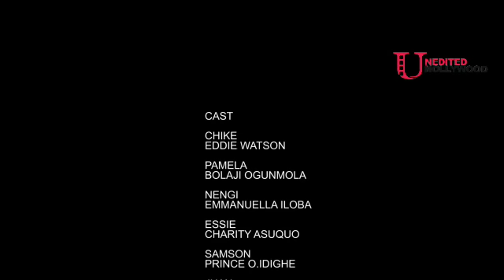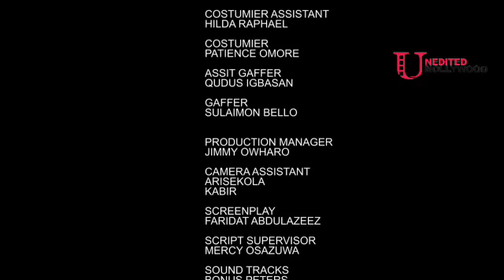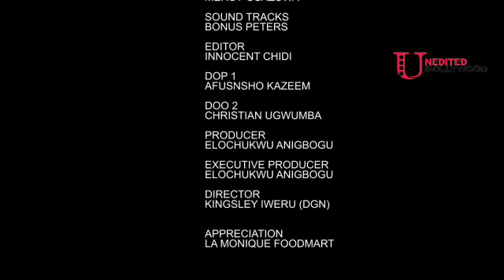Watch how the billonaire son fell in luv with his chef dat cooks for him(2023 nollywood movie)